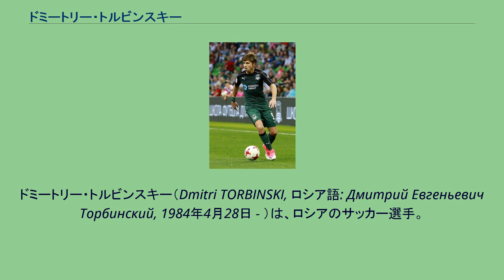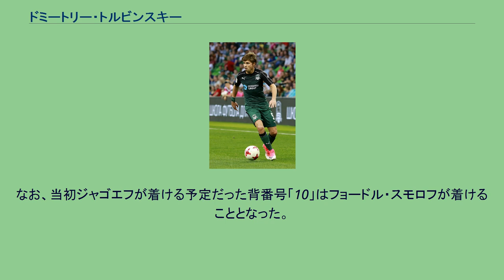ドミートリー・トルビンスキー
FCバルチカ・カリーニングラードの選手
FKエニセイ・クラスノヤルスクの選手
ドミートリー・トルビンスキー（Dmitri TORBINSKI, ロシア語: Дмитрий Евгеньевич Торбинский, 1984年4月28日 - ）は、ロシアのサッカー選手。
元々は、フットサルでプレーしていた選手でトリッキーな動きが売り。
FCスパルタク・モスクワのアカデミー加入後、本格的にサッカーを始める。
2002年、トップチームに昇格。
翌年も出場機会は少ないながらも、そこそこの活躍をしたが、2004年は怪我でほぼ1年を棒に振った。
2005年、FCスパルタク・チェリャビンスクで1年間のレンタルでレギュラーを勝ち取ると、2006年に復帰をする。
しかし、復帰後も、怪我が多く、コンスタントに活躍することができなかった。
2007年12月、スパルタクとの契約が満了し、FCロコモティフ・モスクワに加入することになった。
A代表では、2007年3月24日のエストニア戦でデビュー。
EURO2008で活躍し、一躍世界に名前を知らしめた。
対オランダ戦では、アンドレイ・アルシャヴィンからのクロスをギリギリでポストを避けながら決勝ゴール押し込んだ。
その後はしばらく代表から遠ざかり、相手サポーターが物を投げ入れるなどして妨害し没収試合となった、UEFA EURO 2016予選・モンテネグロ戦での途中出場のみに終わったが、UEFA EURO 2016では、中足骨の骨折で離脱したアラン・ジャゴエフの代替選手としてエントリーされた。
なお、当初ジャゴエフが着ける予定だった背番号「10」はフョードル・スモロフが着けることとなった。